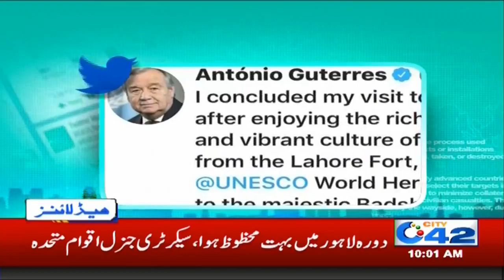10am News Headlines | 19 Feb 2020 | City 42